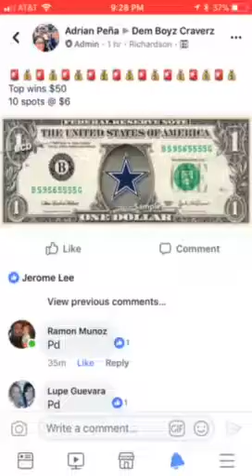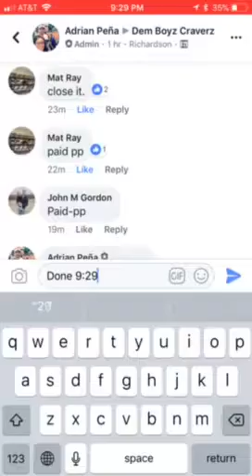Top wins $50 4/2